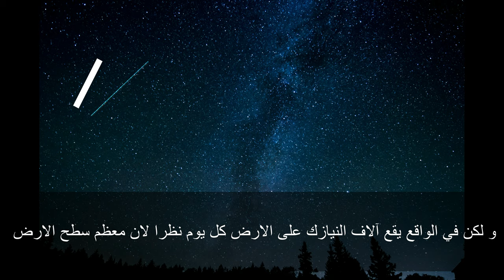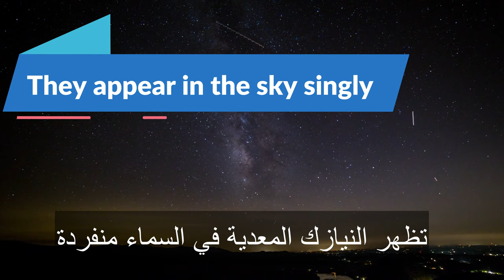how do stars fall ? - star's series-vlog(2)-كيف تتساقط النجوم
watch the video to know :
what are meteors ?
why can we see them ?
why do we think that meteors are falling stars ?
what do astronomers believe about meteors?
how meteors move through space?